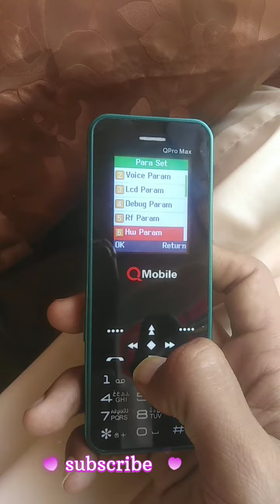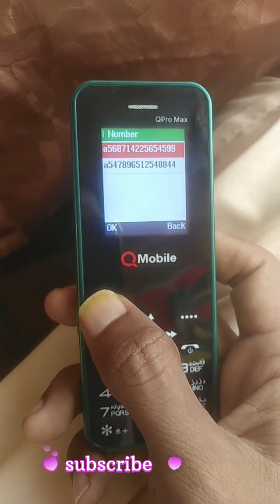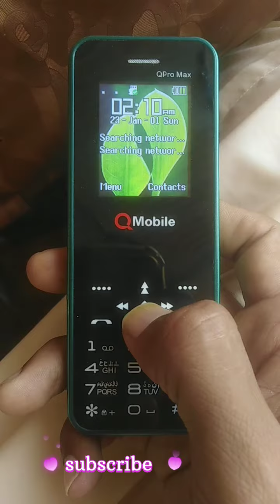Q mobile q pro max IMEI number change | q pro max IMEI code | q pro max Sim problem